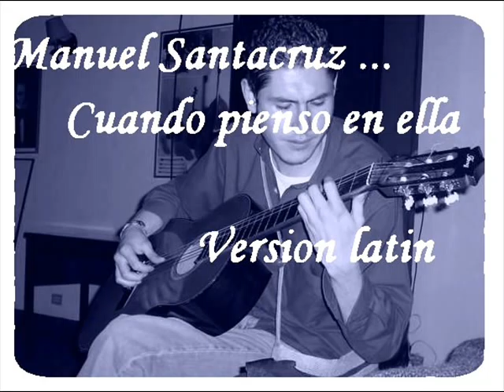manuel santacruz version latin cuando pienso en ella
ésta versión es un poco mas movida tiene mas fuerza y se aprecian los pregones y la improvisación espero les guste .
nada seria de mis proyectos si no tuviera en cuenta que todos y cada uno de ustedes se merecen lo mejor gracias a los que hacen posible que pueda dibujar canciones..

Santa